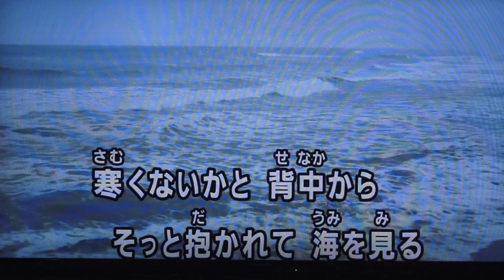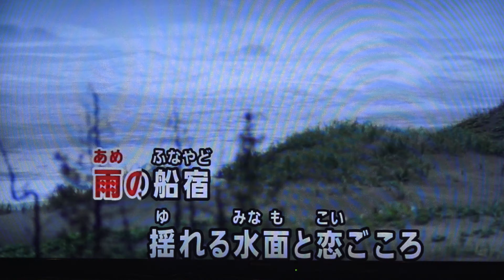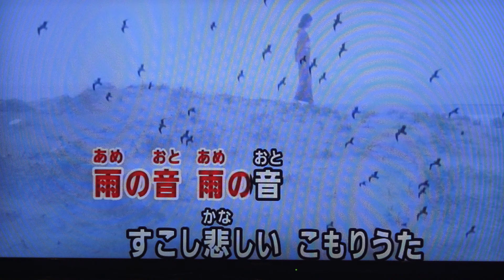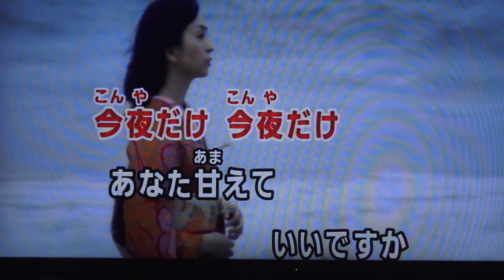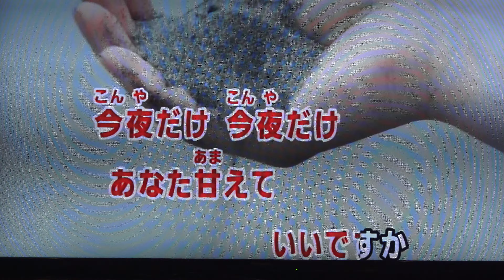雨の船宿 大月みやこ・♬伊藤きみ江